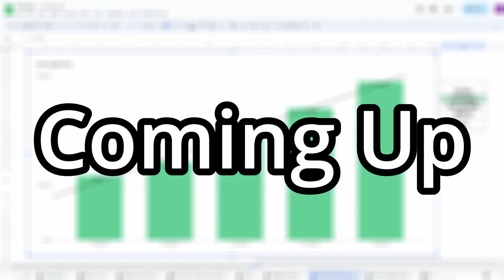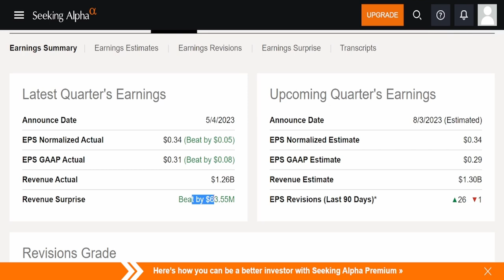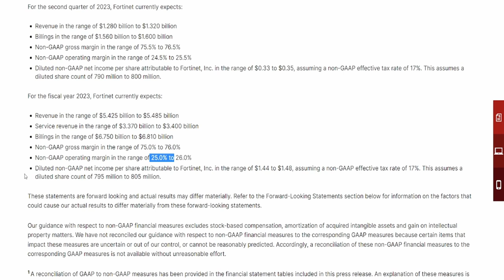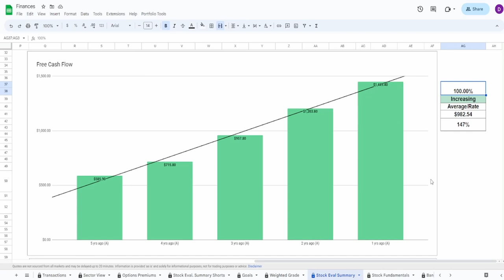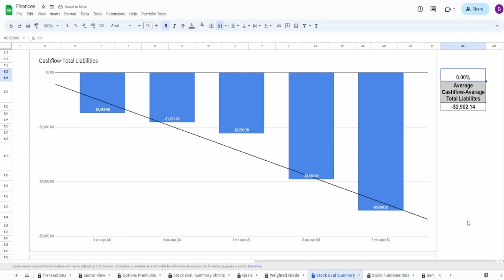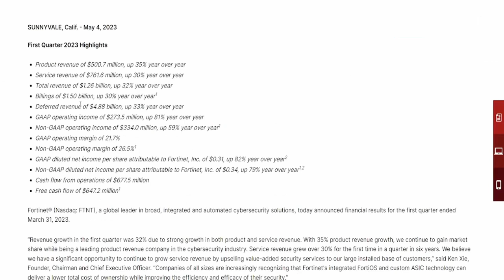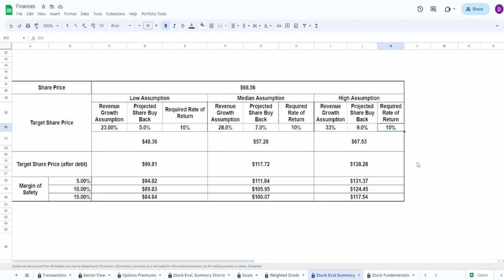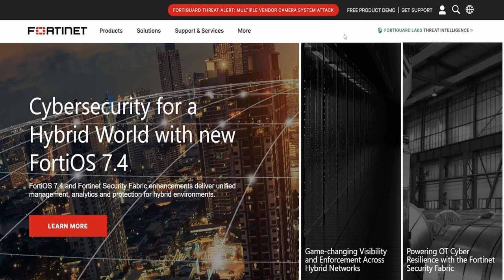Fortinet, Inc (FTNT) Has This on Lock with their Fundamentals